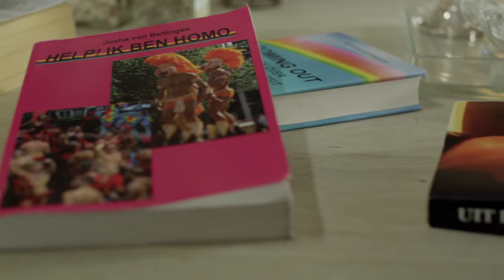Trailer Voor Lief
Loes, een verveelde, 60-jarige vrouw die recentelijk
afscheid heeft genomen van de advocatuur samen
met haar man, vermoedt dat haar zoon homo is en
organiseert achter zijn rug om een cultureel weekend
voor twee naar Amsterdam om hem daar tot
een bekentenis te dwingen.